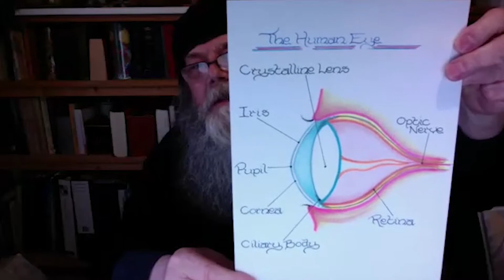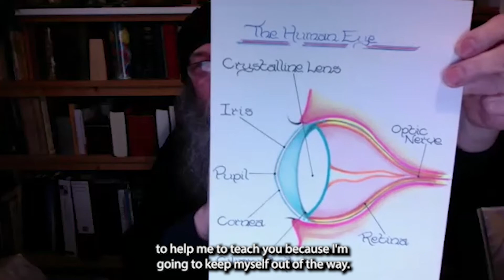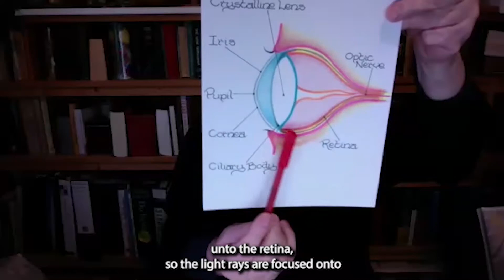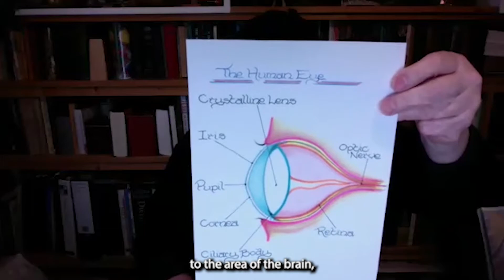Exodus Session 3 - Part 2 (Quickened)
Bible Verses (KJV):
'What and if ye shall see the Son of man ascend up where he was before? It is the spirit that quickeneth; the flesh profiteth nothing: the words that I speak unto you, they are spirit, and they are life. '

'God is a Spirit: and they that worship him must worship him in spirit and in truth. '

'That which is born of the flesh is flesh; and that which is born of the Spirit is spirit. '

'But if the Spirit of him that raised up Jesus from the dead dwell in you, he that raised up Christ from the dead shall also quicken your mortal bodies by his Spirit that dwelleth in you. '

'For as many as are led by the Spirit of God, they are the sons of God. '

1 Corinthians 6:17
'But he that is joined unto the Lord is one spirit. '

1 Corinthians 6:14
'And God hath both raised up the Lord, and will also raise up us by his own power. '

John 1:10-13
'He was in the world, and the world was made by him, and the world knew him not. He came unto his own, and his own received him not. But as many as received him, to them gave he power to become the sons of God, even to them that believe on his name: which were born, not of blood, nor of the will of the flesh, nor of the will of man, but of God. '

'The entrance of thy words giveth light; It giveth understanding unto the simple. '

'In him was life; and the life was the light of men. '

'There was a man sent from God, whose name was John. The same came for a witness, to bear witness of the Light, that all men through him might believe. He was not that Light, but was sent to bear witness of that Light. That was the true Light, which lighteth every man that cometh into the world. '

'Open thou mine eyes, That I may behold wondrous things out of thy law. '

'It is the spirit that quickeneth; the flesh profiteth nothing: the words that I speak unto you, they are spirit, and they are life. '

'Why do ye not understand my speech? even because ye cannot hear my word. Ye are of your father the devil, and the lusts of your father ye will do. He was a murderer from the beginning, and abode not in the truth, because there is no truth in him. When he speaketh a lie, he speaketh of his own: for he is a liar, and the father of it. And because I tell you the truth, ye believe me not. Which of you convinceth me of sin? And if I say the truth, why do ye not believe me? He that is of God heareth God's words: ye therefore hear them not, because ye are not of God. '

'And in them is fulfilled the prophecy of Isaias, which saith, By hearing ye shall hear, and shall not understand; And seeing ye shall see, and shall not perceive: For this people's heart is waxed gross , And their ears are dull of hearing, And their eyes they have closed; Lest at any time they should see with their eyes, And hear with their ears, And should understand with their heart, And should be converted, and I should heal them. But blessed are your eyes, for they see: and your ears, for they hear. For verily I say unto you, That many prophets and righteous men have desired to see those things which ye see, and have not seen them; and to hear those things which ye hear, and have not heard them. '

1 Corinthians 2: 9-16
'But as it is written, Eye hath not seen, nor ear heard, Neither have entered into the heart of man, The things which God hath prepared for them that love him. But God hath revealed them unto us by his Spirit: for the Spirit searcheth all things, yea, the deep things of God. For what man knoweth the things of a man, save the spirit of man which is in him? even so the things of God knoweth no man, but the Spirit of God. Now we have received, not the spirit of the world, but the spirit which is of God; that we might know the things that are freely given to us of God. Which things also we speak, not in the words which man's wisdom teacheth, but which the Holy Ghost teacheth; comparing spiritual things with spiritual. But the natural man receiveth not the things of the Spirit of God: for they are foolishness unto him: neither can he know them , because they are spiritually discerned. But he that is spiritual judgeth all things, yet he himself is judged of no man. For who hath known the mind of the Lord, that he may instruct him? But we have the mind of Christ.'